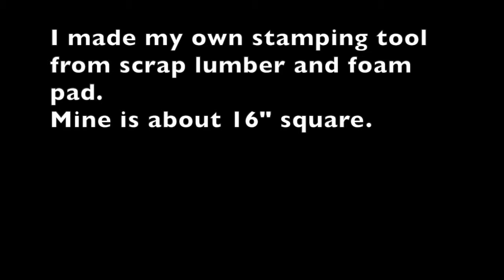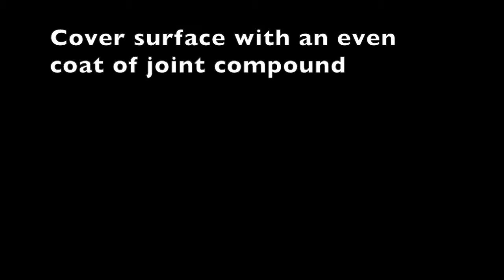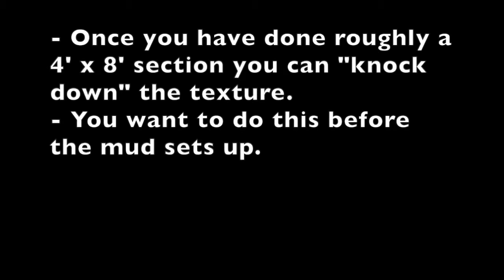How to Apply Knock Down Texture to Ceiling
Simple way to add texture to ceiling.  Great way to replace popcorn texture.